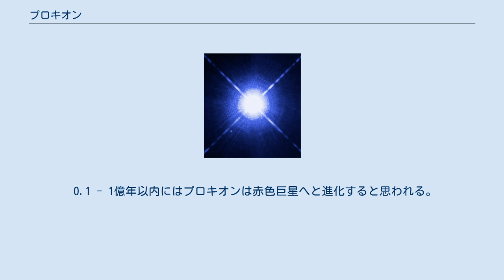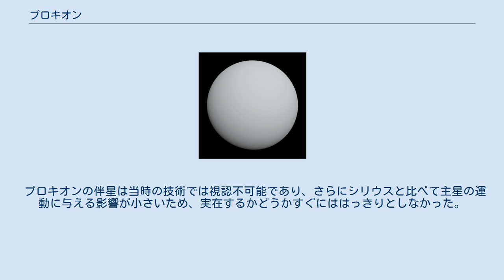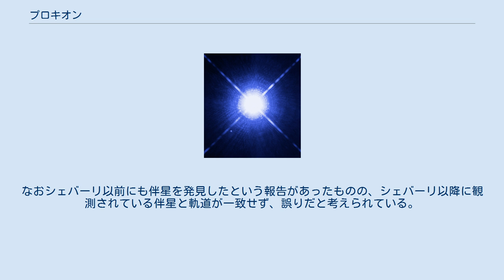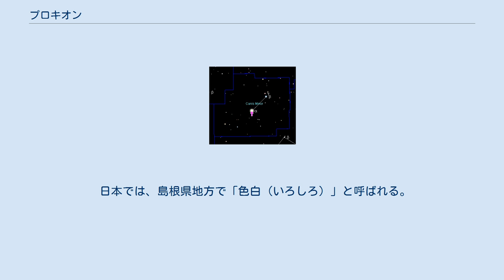プロキオン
プロキオン（Procyon）は、こいぬ座α星、こいぬ座で最も明るい恒星で全天21の1等星の1つ。
おおいぬ座のシリウス、オリオン座のベテルギウスともに、冬の大三角を形成している。
また、冬のダイヤモンドを形成する恒星の1つでもある。
 薄黄色の恒星で、距離は11.46光年と太陽系に非常に近い。
実視連星だが、伴星が白色矮星であまりにも暗いため小望遠鏡では分離できない。
主星と伴星は、太陽系から観測した角距離にして4.31秒角離れた軌道を、離心率0.40の楕円軌道で40.8年かけて公転している。
 主星のプロキオンAは、同様に白色矮星の伴星を連れているシリウスと比較するとやや低温 (6,650K) で、一回り大きい（プロキオンの半径は太陽の2.048倍、シリウスは1.68倍）。
温度の割に明るい（半径の大きい）恒星であり、主系列星から準巨星へ変化しつつあると考えられている。
 主星プロキオンAの年齢27億年に対し、伴星のプロキオンBは13.7億年前に白色矮星に変化したと推定されている。
その差約13億年が、核融合で輝く恒星としてプロキオンBが過ごした寿命に相当する。
このことから白色矮星になる前のプロキオンBはおよそ1.9～2.1太陽質量の恒星だったと見積もられている。
なお現在のプロキオンBの質量は0.59太陽質量だがこれは恒星としての寿命末期に質量の放出が起きるためである。
 0.1 - 1億年以内にはプロキオンは赤色巨星へと進化すると思われる。
この段階では、水素の核融合反応により生じたヘリウムが中心核にたまっており、水素の核融合はその周囲で継続しているが、ヘリウムの芯は大きな密度と重力で圧縮されて温度が1億度にも達し、それまで水素の核融合で生じた「灰」であったヘリウムの核融合が始まる為だと思われる。
それに従って星の外層は膨張し、大きさは現在の80 - 150倍（半径 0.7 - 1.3 AU）に達する。
一方で表面温度は低下するので、赤っぽく見えるようになる。
 ヘリウムの核融合は炭素や酸素の原子核を生成するが、プロキオンは質量が小さいため（太陽の1.5倍程度）、それらが核融合を起こす温度には至らず、外層部の水素を大量に放出して惑星状星雲を形成し、残された中心核は白色矮星となって一生を終えると考えられる。
 プロキオンBはあまりにも暗いため、その存在が示唆されてから実際に姿が観測されるまで半世紀以上の歳月を要した。
プロキオンの伴星は1844年にフリードリヒ・ヴィルヘルム・ベッセルによってシリウスの伴星と共に提唱された。
シリウスと同様に、プロキオンの運動に影響を与える伴星が存在する可能性があるとされた。
ベッセルは1840年頃には既にプロキオンに不可視の伴星が存在するというアイデアを持っていたが、論文として正式な形で世に出たのは1844年である。
 プロキオンの伴星は当時の技術では視認不可能であり、さらにシリウスと比べて主星の運動に与える影響が小さいため、実在するかどうかすぐにははっきりとしなかった。
ベッセルの仮説は1862年のアルトゥル・アウヴェルスによる詳しい研究で確実なものとみなされるようになったが、この時点でもまだ伴星は視認されていない。
 伴星の姿を捉えたとする最初の確実な報告は1896年で、リック天文台の36インチ望遠鏡を用い観測を行ったジョン・マーチン・シェバーリによるものである。
なおシェバーリ以前にも伴星を発見したという報告があったものの、シェバーリ以降に観測されている伴星と軌道が一致せず、誤りだと考えられている。
 学名は α Canis Minoris (略称は α CMi) 。
固有名のプロキオン (Procyon) は、ギリシア語の Προκύων をラテン語表記したもので、「犬に先立つもの」を意味する。
これは、犬の星とされるシリウスが東の地平線から昇ってくる少し前に、プロキオンが姿を現すことに由来する。
2016年6月30日に国際天文学連合の恒星の命名に関するワーキンググループ (Working Group on Star Names, WGSN) は、Procyon をこいぬ座α星Aの固有名として承認した。
 アラビア語では、「北のシリウス」を意味する「アッ=シアラー・アッ=シャーミヤ (الشعرى الشامية, aš-ši‘ra aš-šamiyah) 」と呼ばれた。
これもまたシリウスが「南のシリウ...